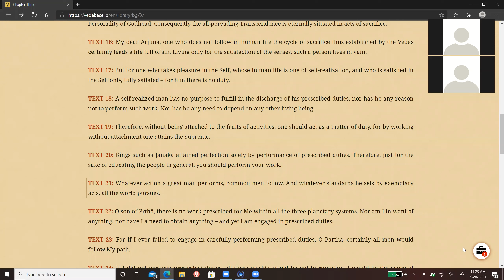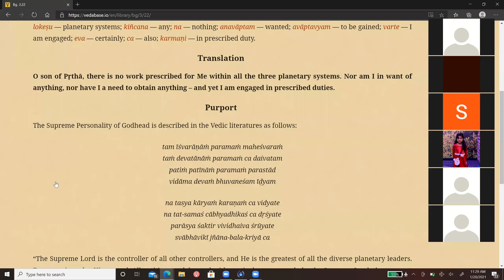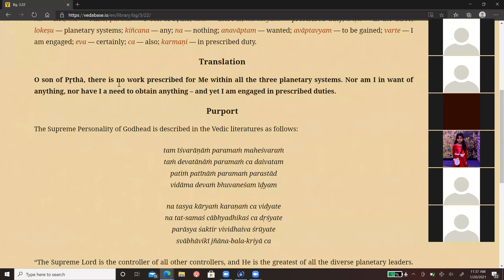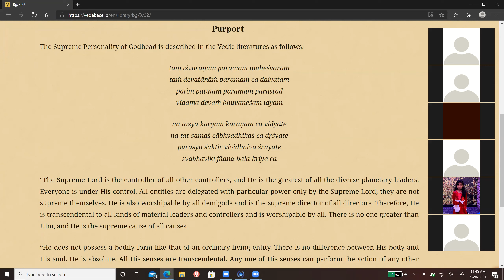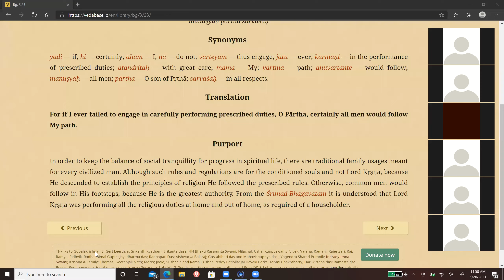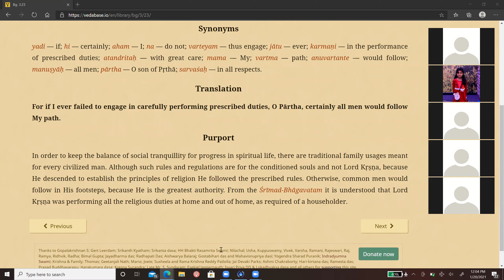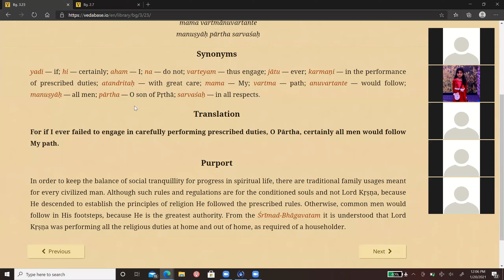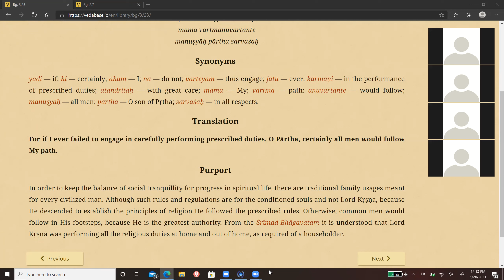Bhagavad Gita Chapter 3 Text 22-23